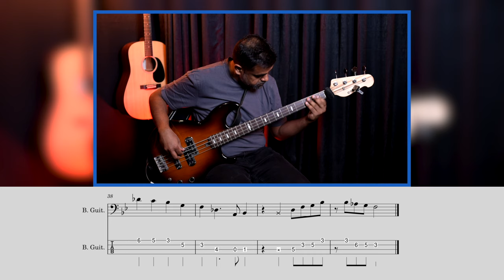Riff #3119 - Jason Zac